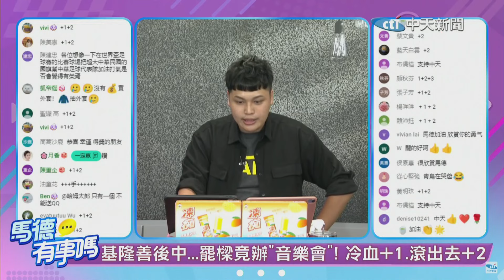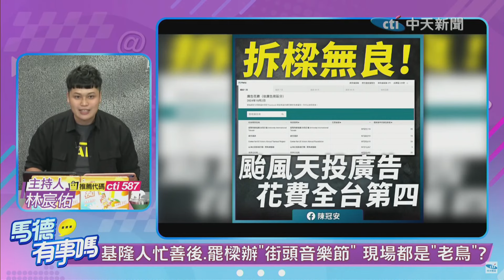謝國樑"忙善後".罷樑竟"嗨辦音樂節" 無視"基隆人災情苦"夠冷血!還狂投"臉書罷免廣告"!【馬德有事嗎】精華版@中天電視CtiTv